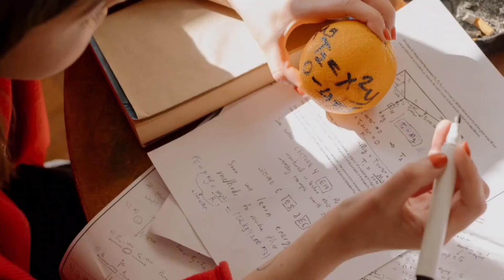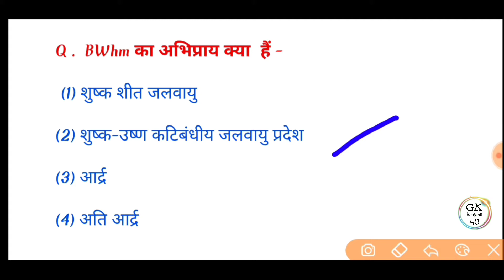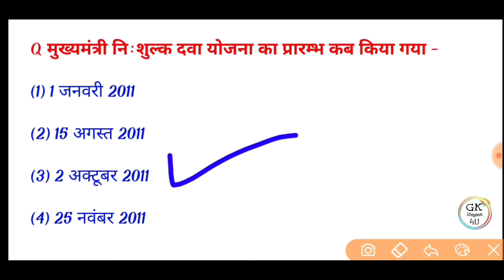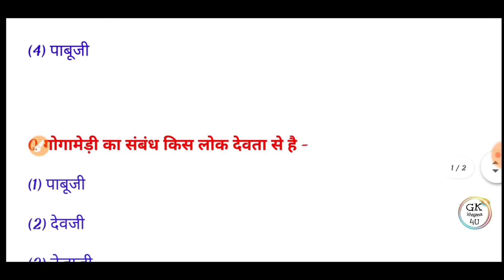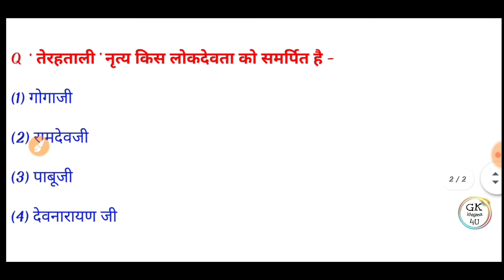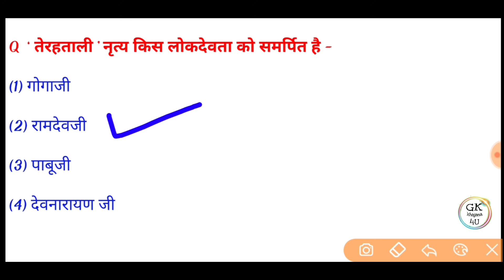Bstc Classes 2022 | Rajasthan gk model paper 2022 | Bstc,Ptet 2022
Bstc Classes 2022 | Rajasthan gk model paper 2022 | Bstc Rajasthan gk 2022 | Bstc 2022
Rajasthan gk model paper | Bstc 2022 Rajasthan Gk | Ptet 2022 Rajasthan gk | Rajasthan gk
Bstc 2022
rajasthan gk
Bstc,Ptet,Patwar,Rajasthan gk
Bstc,Ptet,Rajasthan gk
Bstc 2022
PTET 2022 important questions
PTET 2022
bstc 2022rajasthan gk
Bstc 2022
PTET 2022
Rajasthan gk online classes 2021